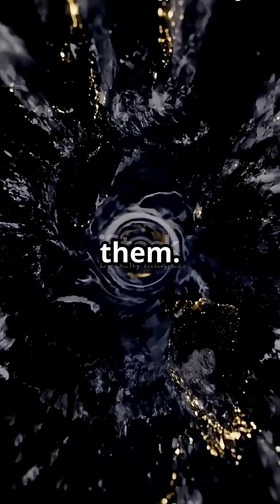Is Time Travel Real? The Science Behind Time Bendin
Is time travel real, or just science fiction? In this video, we dive into Einstein’s theory of spacetime and how it proves that time doesn’t tick the same everywhere.

From aging slower in space to time nearly stopping near a black hole, we explore the mind-bending science that makes time travel not just possible—but already happening in one direction. Discover how massive objects warp time, what wormholes could mean for backward travel, and why your next journey through the cosmos might be a trip through time itself.

🎥 Next Episode Tease: Are there infinite versions of you in parallel universes?